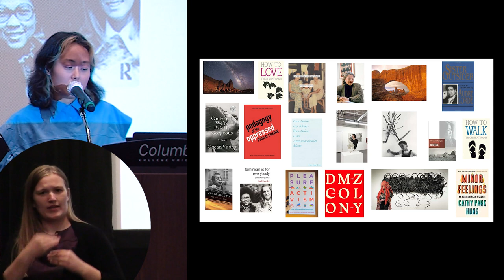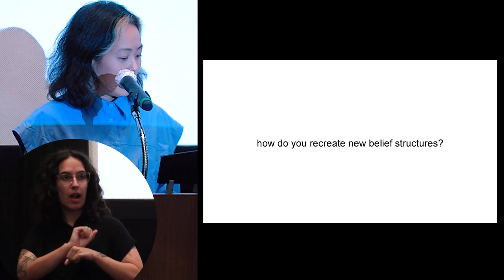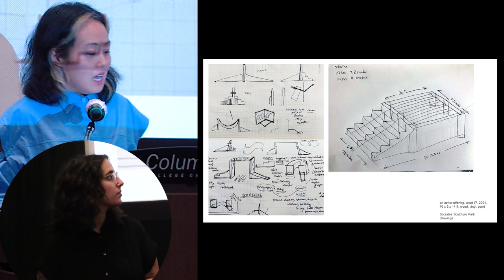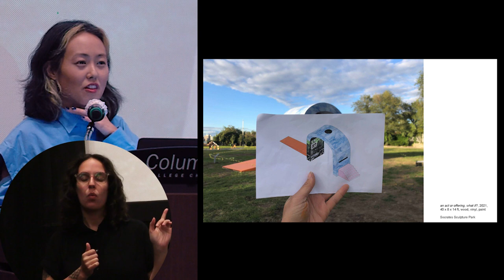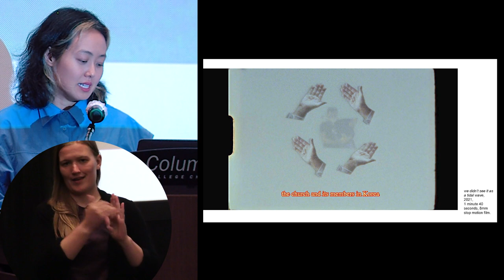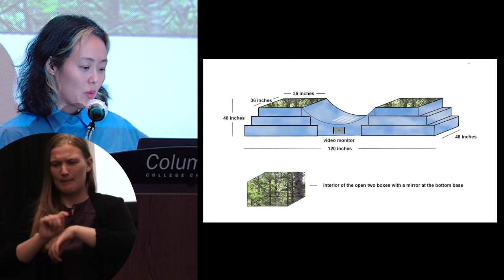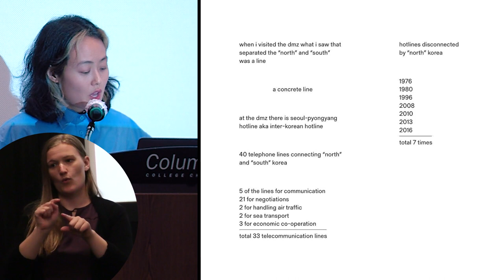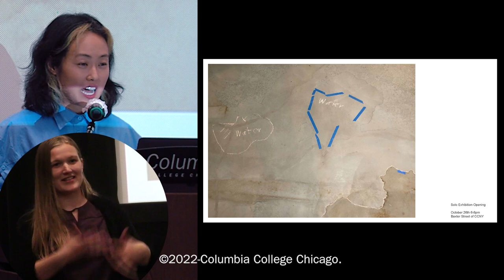ArtNow!-Gi (Ginny) Huo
In their multidisciplinary practice, Gi (Ginny) Huo inquires the legacies of belief systems through inspiration from their family‚ religious history and migration. The artist conversation will discuss language, tracing, and traversing new topographies in their current projects.

Gi (Ginny) Huo is an artist and educator exploring the intentions of people’s beliefs. Huo’s recent exhibits include CANADA Gallery, Socrates Sculpture Park, BAMCinemafest, and The Smithsonian Archives of American Art. Huo’s fellowships include Smack Mellon, Baxter St Camera Club of New York, Robert Blackburn Printshop SIP Fellowship, Queens Museum Art Action Academy, American Academy in Rome as Visiting Artist, and Skowhegan School of Painting and Sculpture. Their book published by Small Editions is named in the Best Art Books of 2021 by The Brooklyn Rail. Works are in the permanent collection at the Museum of Modern Art Library, Yale University, Ohio State University, Emily Carr University of Art and Design, School of the Museum of Fine Arts at Tufts University. Huo holds a BFA from Brigham Young University and an MFA from the Maryland Institute College of the Arts. Huo is the Assistant Director of Education at the New Museum and Adjunct Professor at Parsons School of Design.

Wednesday, October 5, 2022 - 6 p.m.
Film Row, Room 109
1104 S. Wabash Ave.